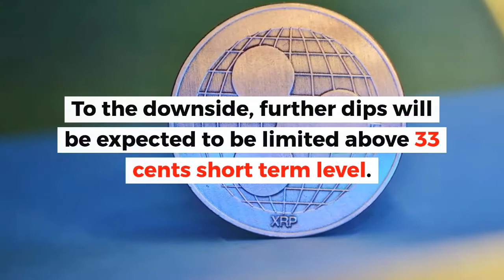Can XRPUSD Break 48 Cent High? | Ripple Price Prediction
Ripple price surged during the weekend and hit 44 cents on Sunday. Will XRP break above the 48 cents high?